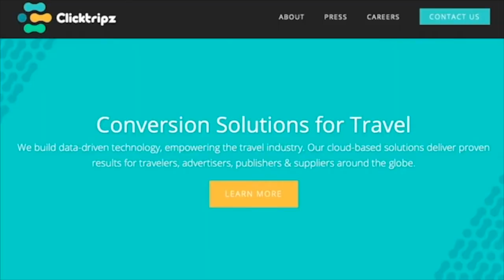Eric Bjorndahl, Lead Mentor @Blue Startups | Mentor Series #7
Eric Bjorndahl is the CTO and Co-Founder of Clicktripz, CEO and Co-Founder of TravBuddy, and has extensive experience in both the online travel and social networking categories.

Clicktripz is a global travel technology company that builds innovative solutions to serve the needs of suppliers, publishers, advertisers and travelers. Founded in 2010 and with offices in California, Washington DC, Mexico City, Singapore and London, the platform currently comprises thousands of advertising campaigns from worldwide partners, spanning 31 different languages and addressing hundreds of millions of travel queries per month.

TravBuddy is one of the web’s original travel social networking websites, with over 500,000 members, 100,000 reviews and 5,000,000 photos. TravBuddy has been featured on NBC Nightly News, in Budget Travel Magazine, and in various other national publications.